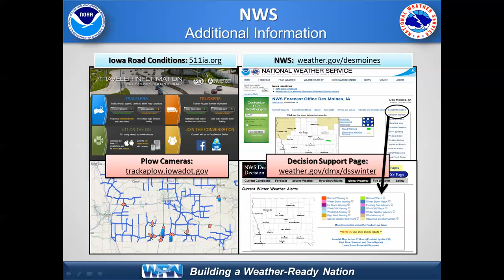NWS Weather Briefing for March 12, 2017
NWS Des Moines weather briefing for upcoming winter weather on March 12-13, 2017.